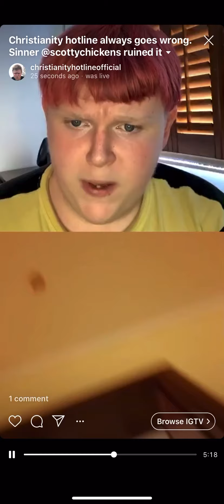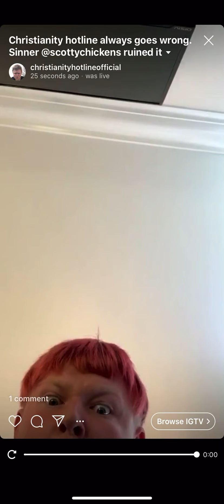Christianity Hotline Always Goes Wrong!!! Bill Jensen vs Scottychickens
The T.R.A.P Supervillain Scottychickens decided to call into the Christianity hotline and ruin @billjensen day !!!